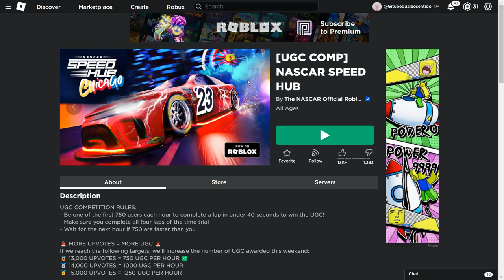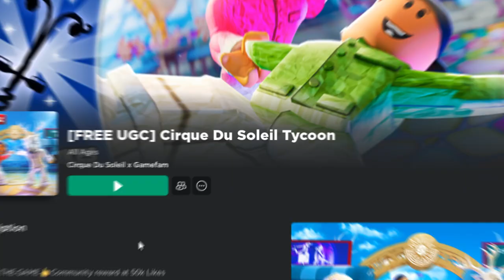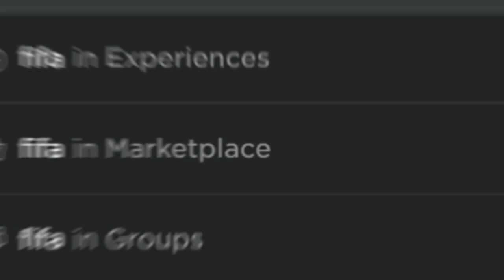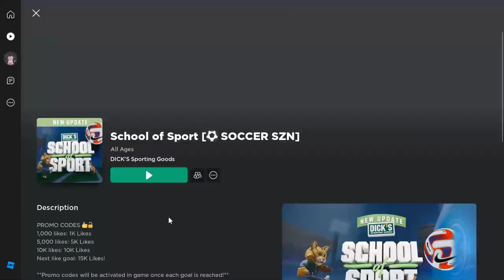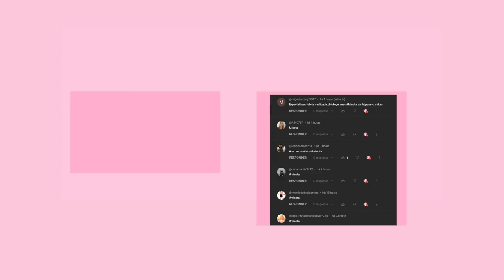COMO PEGAR 5 NOVOS ITENS GRÁTIS DE EVENTO NO ROBLOX 2023! 😵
inicio: 00:00
item 1: 00:19
item 2 : 02:07
item 3 : 03:48
item 4: 6:07
item 5: 8:41
final do video: 9:59